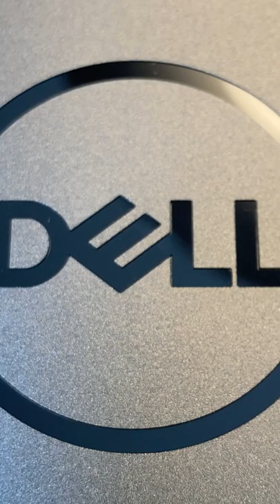The Best Laptop Money Can Buy - Dell XPS Unboxing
Unboxing one of the best laptops on the market.
The Dell XPS 15 9500 i7 laptop.
Sleek premium design and beautiful display
Three USB-C ports, two with Thunderbolt 3 support
SB Type-A and HDMI adapters included

NVIDIA(R) GeForce(R) GTX 1650 Ti 4GB GDDR6
16GB DDR4-2933MHz, 2x8G
512GB M.2 PCIe NVMe Solid State Drive
Killer Wi-Fi 6 AX1650 (2x2) and Bluetooth 5.0
Intel(R) Core(TM) i7-10750H (12MB Cache, up to 5.0 GHz, 6 cores)
15.6" FHD+ (1920 x 1200) InfinityEdge Non-Touch Anti-Glare 500-Nit Display
Black 130W Type-C Power Adapter